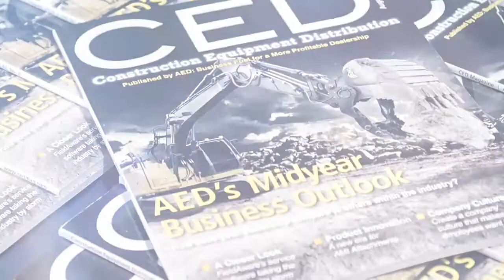Benefits of becoming an AED member